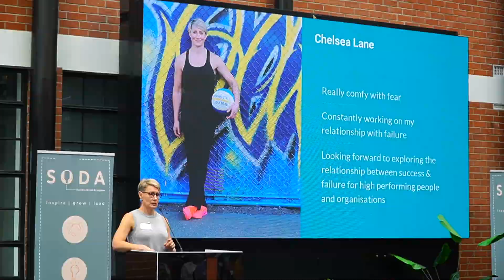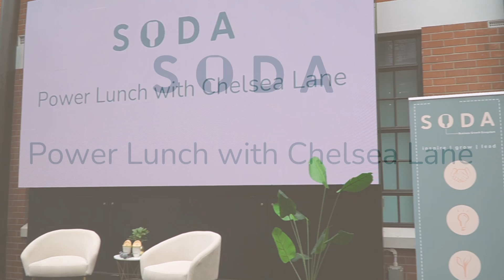Chelsea lane - Soda Inc Power Lunch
Soda Inc had the privilege of hosting high performance expert Chelsea Lane as she shared her thoughts on high-performance in the work place.
She focused on embracing fear - you cannot have success without experience failure.